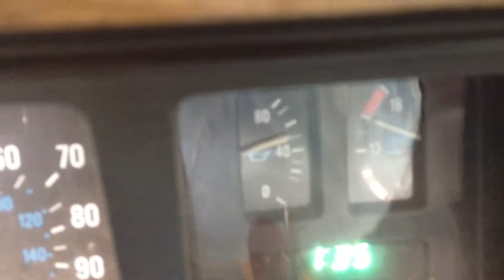AMC 360 (Grand Wagoneer)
Running grand wagoneer,